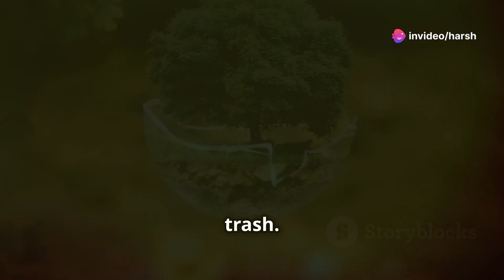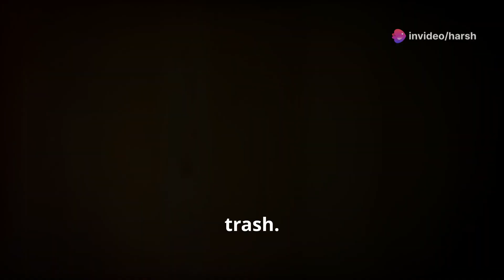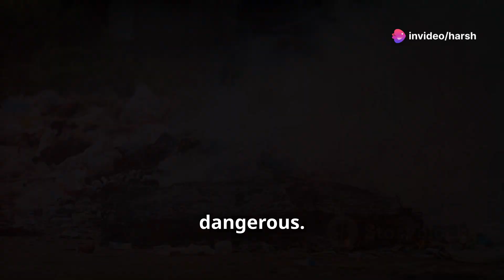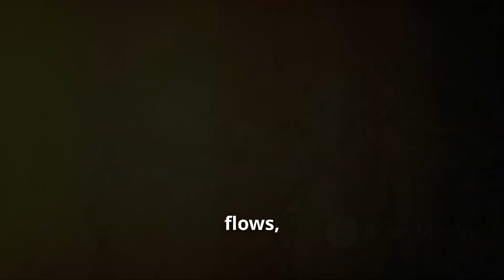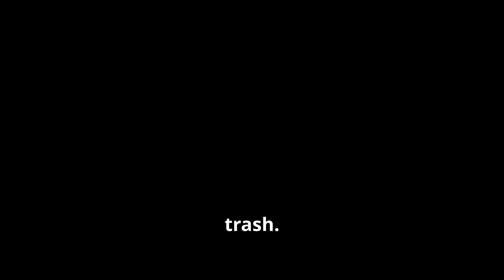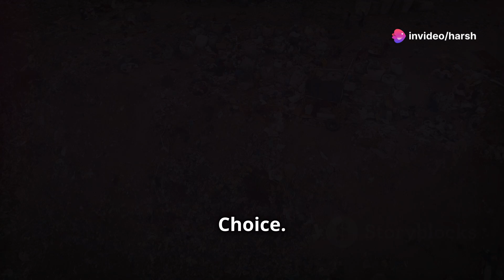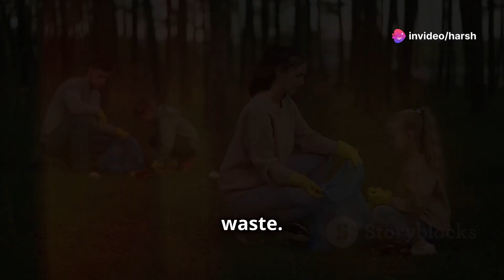What If We Dumped Our Trash into Volcanoes? 🌋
🌋 Is Dumping Trash into Volcanoes a Solution? 🌏

Discover the scale of our global waste problem, with billions of tons generated annually and its devastating environmental impact. Could volcanoes act as natural incinerators, melting our waste away? This video delves into the science and potential hazards of using volcanic lava for waste disposal, exploring why this radical idea may not be the solution it seems. Learn about the dangerous chemical reactions, toxic gases, and the catastrophic environmental consequences this method could unleash. Join us as we discuss the urgent need for sustainable waste management solutions and the importance of a circular economy.

OUTLINE:

00:00:00 A World Drowning in Trash
00:00:36 A Tempting Solution?
00:01:14 The Science of Lava and Trash
00:02:08 Chemical Reactions to Consider
00:02:58 More Than Meets the Eye
00:03:44 The Carbon Footprint of Trash Travels
00:04:31 Turning Trash into Treasure
00:05:14 A Global Challenge, A Collective Responsibility
00:05:49 Our Future, Our Choice